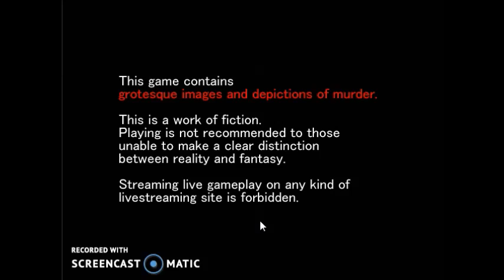Mad father! [#1] Hes One Mad Father.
Welcome to Mad Father a new game i'm starting on my channel!
if yo enjoy please like and sub!